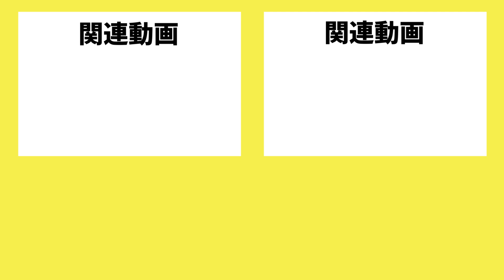【原神】クロリンデの衣装の作り方！【あつ森マイデザイン】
原神「クロリンデ」の衣装を「あつ森マイデザイン」にて作ってみた。作り方紹介＆メイキング動画です。
倍速にして動画にまとめてみました。

（目次）
00:00 動画スタート
00:19 マイデザ製作開始
10:20 ドット絵の見本
11:16 完成披露
11:30 エンディング

※自作発言・コピーによる動画公開は禁止です
※配布に関してはリクエストが多ければ検討します

【配布ID一覧】
原神キャラ（フォンテーヌ編）